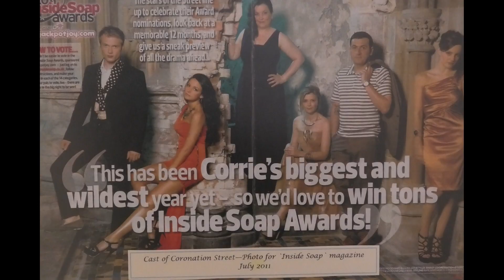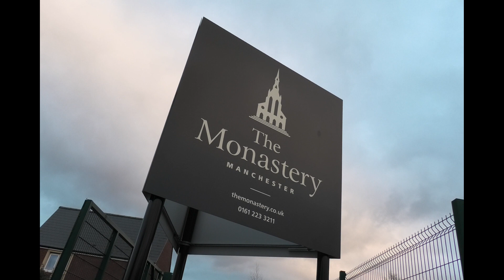The Monastery, Manchester Documentary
Student documentary about Gorton Monastery.